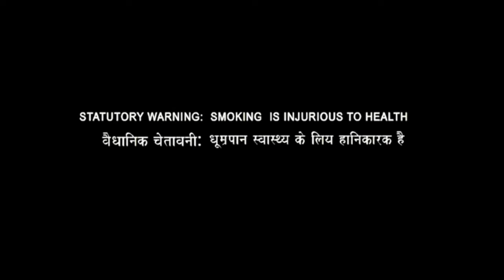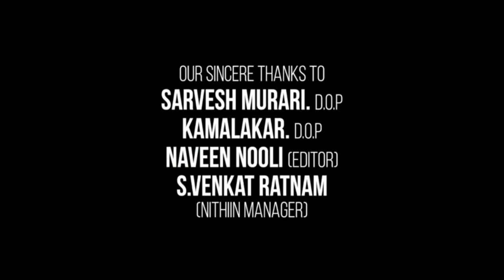Indian Police Force Full Web Series Movie | Sidharth Malhotra | Shilpa Shetty | Story Explanation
This is not a movie video. In This Video we discussing on Indian Police Force Movie Trailer Review, interesting facts and Story Explanation.